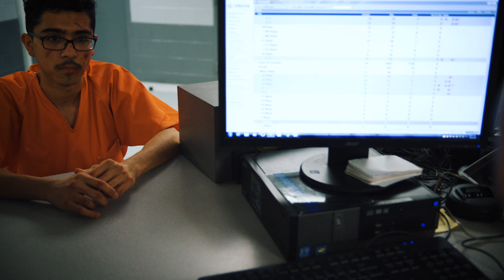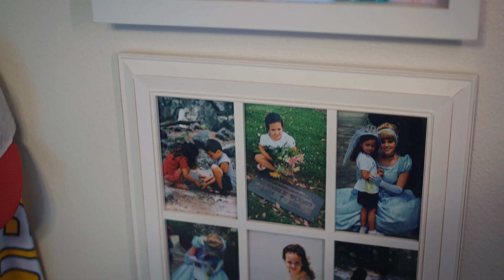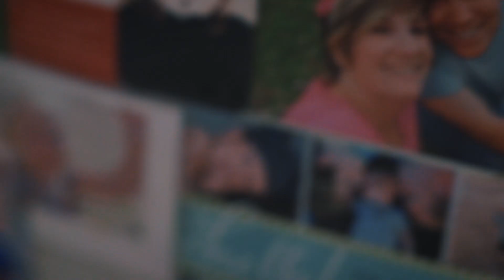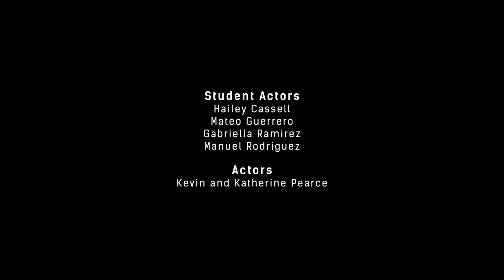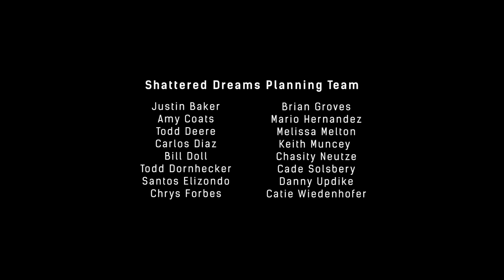Shattered Dreams San Angelo - Full Program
A City of San Angelo & Angelo State University production.

Brian Groves/Brandon Whitford

Shattered Dreams Planning Team
Justin Baker
Amy Coats
Todd Deere
Carlos Diaz
Bill Doll
Todd Dornhecker
Santos Elizondo
Chrys Forbes
Brian Groves
Mario Hernandez
Melissa Melton
Keith Muncey
Chasity Neutze
Cade Solsbery
Danny Updike
Catie Wiedenhofer

Student Actors
Hailey Cassell
Mateo Guerrero
Gabriella Ramirez
Manuel Rodriguez

Actors
Kevin and Katherine Pearce

Live Production by
Western Audio Works

Student Actors
Meredith Cecil
Ryan Clark
DeMarcus Cotto
Daniella Diaz
Olivia Favila
Orlando Faz
Maddie Goetz
Vernon Hart
Georgia Lupton
Lexy McNeill
John Miller
Sabrina Mitchell
Frankie Muniz
Natalie Nunez
Isaiah Oliver
Nathaniel Pierro
Cedrick Smith
Brianna Solis
Cole Sykes
Dani Trubenstein
Erin Valdez

Production Crew
Brian Groves
Ethan Lankford
Brandon Whitford
Marshall Yeaman

Make-up
Angelo State University Department of Visual and Performing Arts

Angelo State University
ADACC
Chick fil-A
City of San Angelo
Concho Valley ER
Concho Valley Regional Advisory Council
DoubleDave's Pizzaworks
Emergency Nurses Association
Harper Funeral
Home Motors, Inc.
Live Design Print Shop
Mitchell Toyota - Knickerbocker
Neighbors Emergency Center
Retha Fortenberry
SAFE Kids San Angelo
San Angelo Community Medical Center
San Angelo Fire Department
San Angelo Independent School District
San Angelo Police Department
Shannon Medical Center
TAM Graphics
Texas Department of Public Safety
Texas Department of Transportation
Tom Green County Sheriff's Office
Webb Stokes & Sparks
Western Audio Works

Shattered Dreams – Soundtrack
Chalkboard – Dre Phantom
Papi – Bryant Lowry
Outtage – Patrick Copeland
Kalimba – Nick Dolan
Astoria – Triads
The Last one – Caleb Etheridge